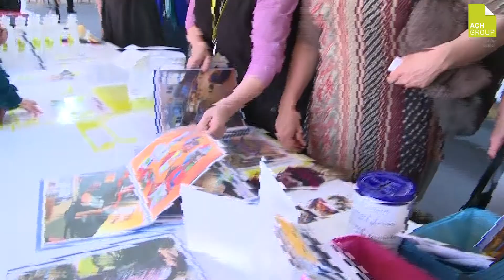ACH Group - Good Lives event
ACH Group has hosted a Good Lives event in Murray Bridge to showcase opportunities for older people to become more active in their communities.